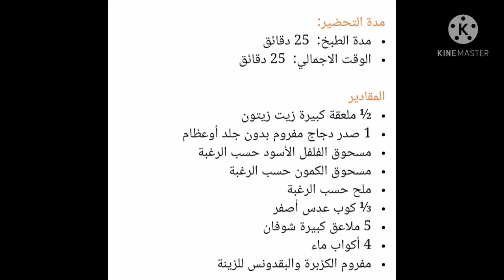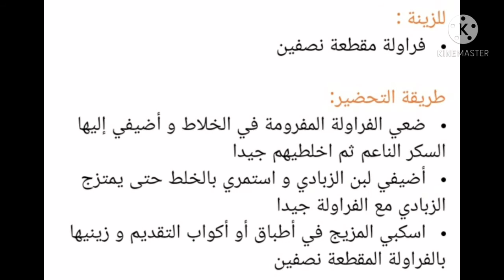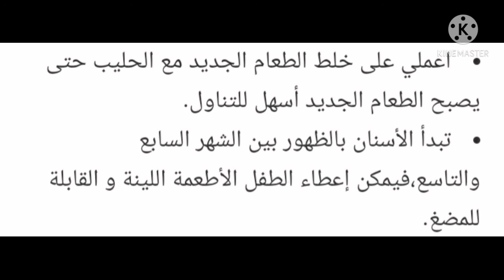تغذية الطفل الرضيع منذ الولادة إلى 12 شهر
فترة
الغذاء بجانب الرضاعة_الطبيعية أو#الصناعية
فضلا الاشتراك فى القناة وتفعيل الجرس ليصلكم كل جديد
الاطعمة الأفضل للاطفال الرضع